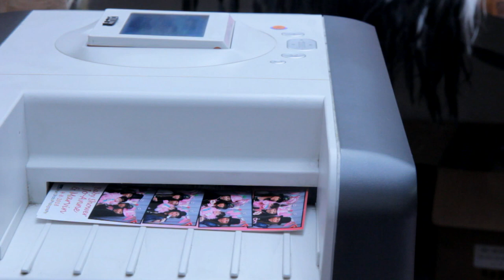Hart Shots Photography Photo Booth Printer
Hart Shots Photography Photo Booth Printer in Action